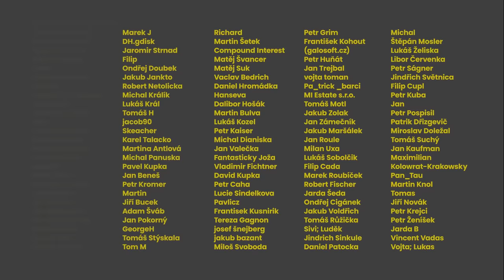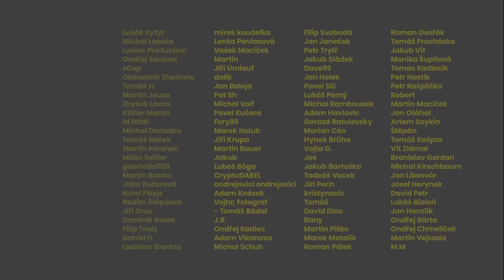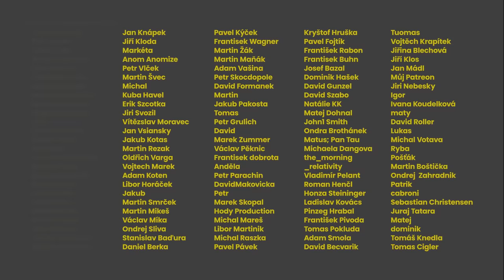Z bezdomovce k miliardovému byznysu. „Peníze mi nepřinesly nic špatného” říká pravý Czech Made Man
💛 Na Patreonu zjistíte, kam investují mí hosté, získáte nové rozhovory s předstihem, exkluzivní epizody nebo audio dříve než na Spotify.

💙 Partnerem pořadu je Wolt - 👇 10x50 Kč pro nové uživatele

📊 Portu | Začněte jednoduše s pasivním investováním - 300 Kč pro nově zaregistrované

👤 Host

Zdeněk Kubík

Český internetový podnikatel, který svou podnikatelskou dráhu nastartoval již v 90. letech prodejem knih a tiskovin v Praze. Dlouhá léta působil v Číně, odkud zbohatl na obchodu s doménami, na kterých vydělal stovky milionů korun. V současnosti stále podniká v internetovém prostředí a působí také jako filmový producent. Na motivy jeho životního příběhu byl natočen film Czech Made Man z roku 2011.

🕗 Časová osa

00:00 Partner pořadu.
00:36 Je Czech Made Man podle skutečnosti?
02:00 Film, který inspiruje mnoho lidí
02:34 Kdo vlastní práva na film Czech Made Man
03:34 Zdeňkovy začátky - prodejce novin
05:06 Odchod do Německa
06:10 Zdeněk jako profesionální společník
08:24 Jak se Zdeněk dostal do Bohnic na psychiatrii
09:39 Sázení na dostihy a automobilová nehoda
12:12 Vyhýbání se výkonu trestu a nástup do vězení
13:14 Životní štěstěna
13:36 Pobyt ve vězení
15:27 Kolik má Zdeněk IQ a jak se to počítá
17:15 Byznys s falešnými jízdenkami na MHD
18:49 Podvody na DPH
21:12 Jak se Zdeněk dostal do Číny
21:44 Bílý kůň v Číně
23:30 Podnikání v Číně
25:37 První odchod z Číny a pokusy o návrat
27:35 Návrat do Číny a byznys s LED žárovkami
29:01 První výdělky reklamou na internetu
32:10 Byznys s doménami
37:08 Kolik vydělává byznys s doménami
40:03 Film vs. realita
40:39 Přinesly peníze něco negativního do života?
41:59 Kolik domén zaregistroval
44:46 Jaké zajímavé domény vlastní
47:39 Přechod na Patreon

🔗 Odkazy

02:33
29:18
45:22

🎥 Produkce